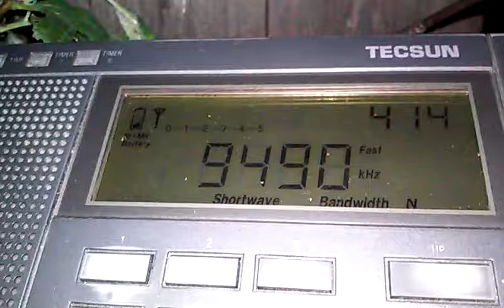9490 kHz Radio Republica